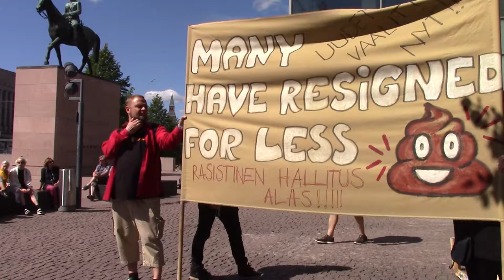Hallituksenvastainen mölkytys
Pääkaupunkiseudun Joukkovoiman mielenosoituksessa Helsingissä 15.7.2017 harjoiteltiin hallituksen kaatamista ja yhteistyötä poliittisella mölkyllä eli pölkyllä.